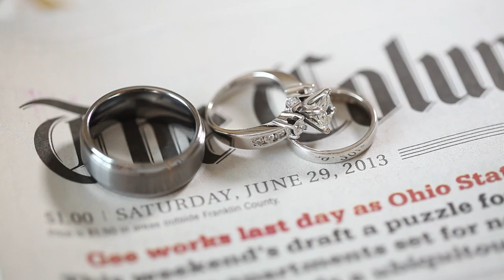Casie + Andrew Trailer